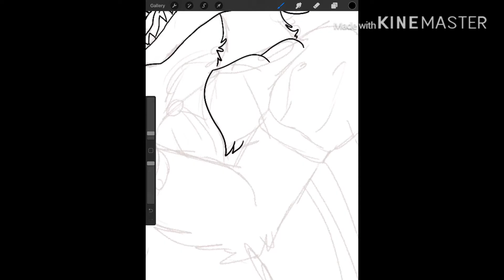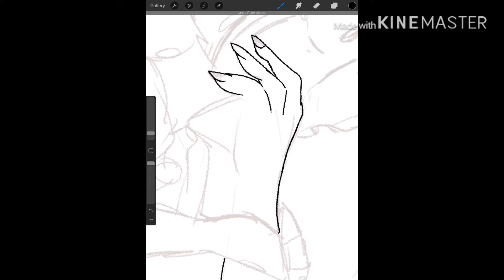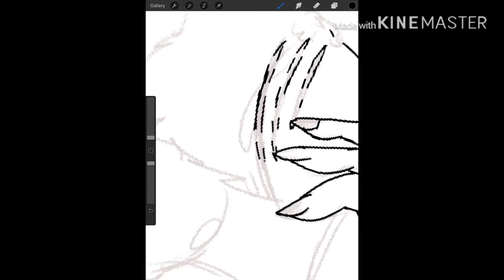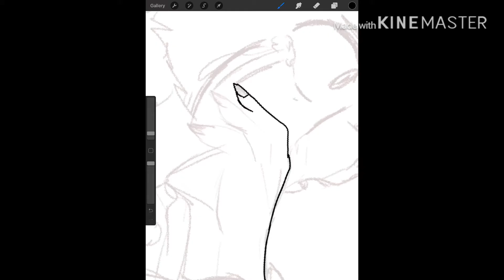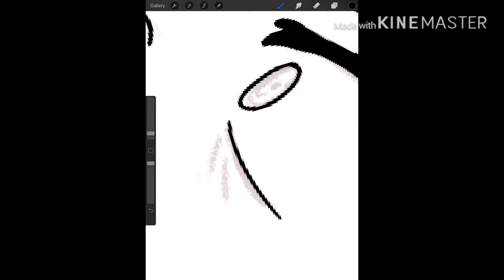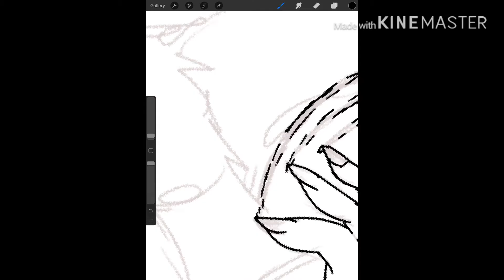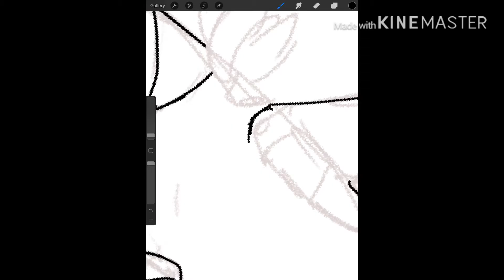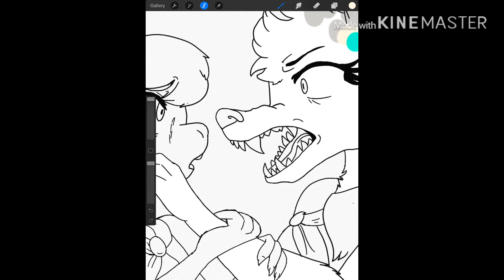Beastars oc speedpaint 🐺🐰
Sorry I haven’t posted is a couple months